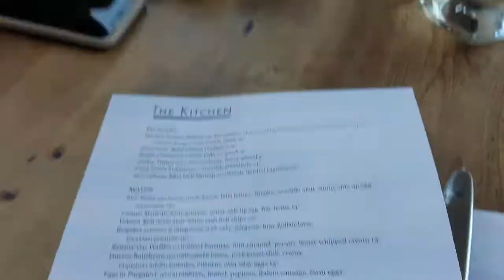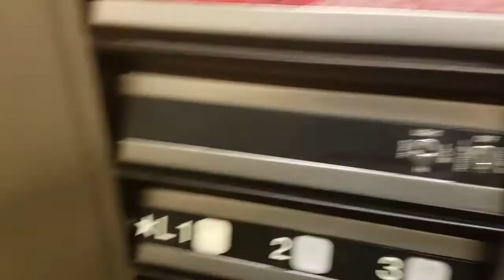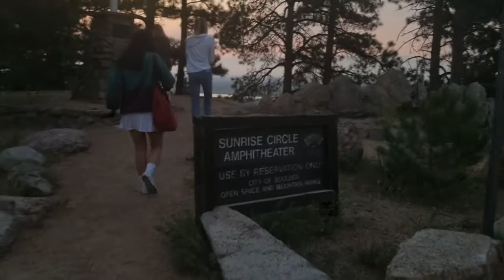Weekend Travel Vlog: Day 3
This is the final vlog of our Weekend trip to Colorado. It was a long long LONG trip home, especially since all of us wanted to stay in the mountains. However, our beds where summoning us home!

🎵 Track Info

😊 Support WORMONO!

🎵 Track Info

Song: Moody Swings
😊 Support Oshóva!!!